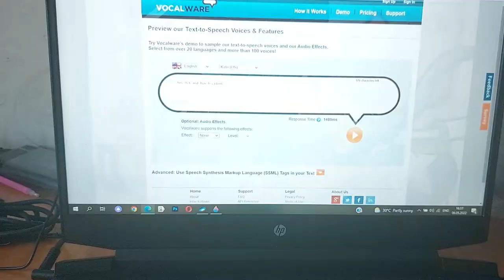Doppelganger Arle Says Yes Hit and Run Accident/Grounded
Doppelganger Arle Says Yes Hit and Run Accident and She got Grounded by Arle Nadja